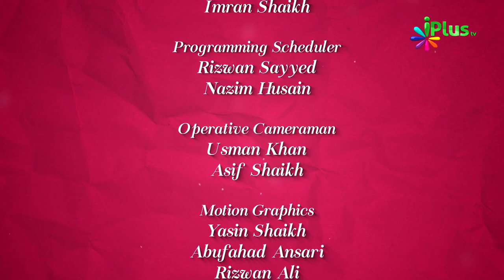Surah Al Falak Tafseer Aur Fazilat - Colours Of Islam Ep 79 By Zaid Patel iPlus TV